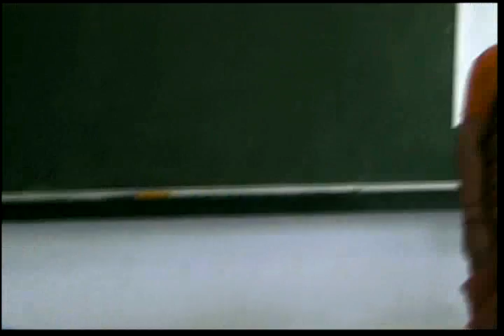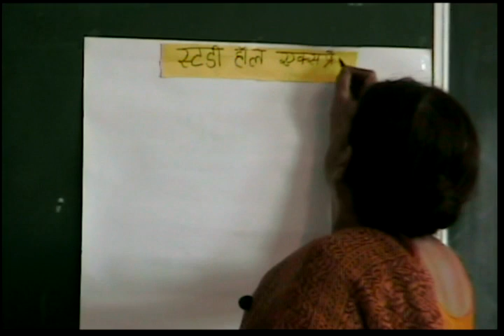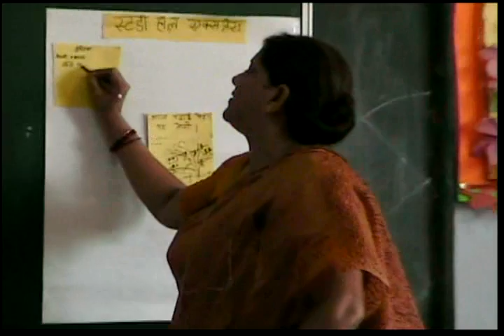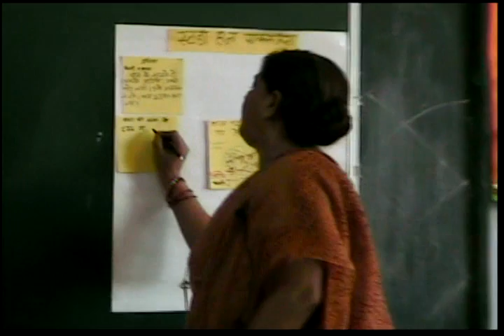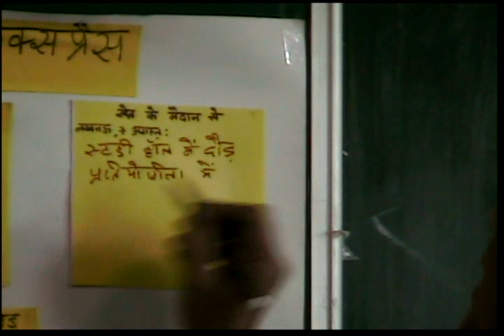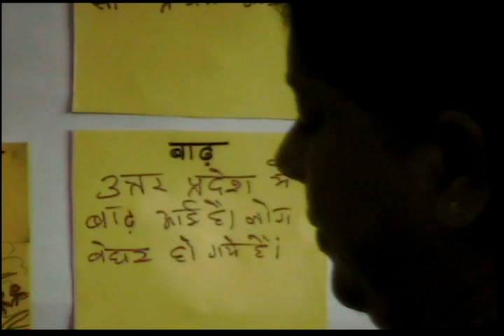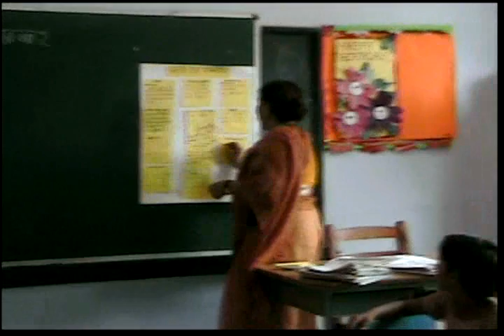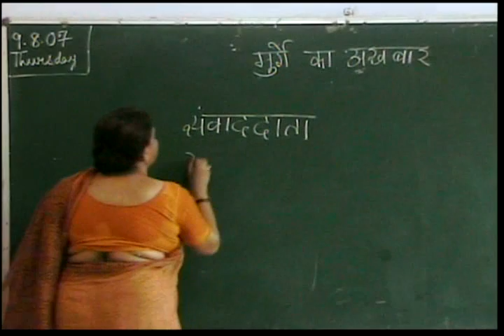UP Board - Class 3 - Hindi - Chapter 6 - Part 2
Murge Ka Akhbaar